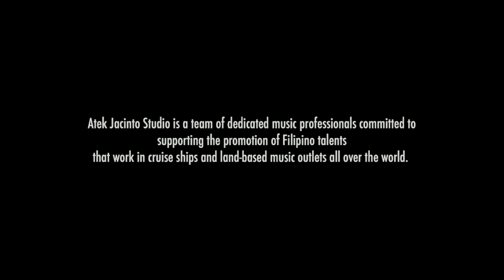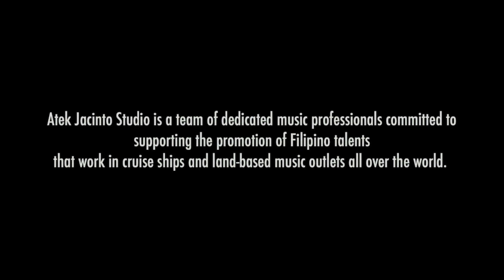Anthony Pagarigan - Stardust (cover version)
Written in 1927 by American composer Hoagy Carmichael, Stardust has become one of the most recorded songs (1,500 recordings) in music history, the most memorable was perhaps by Nat King Cole.  Anthony Pagarigan covers the song, as any pianist-singer doing a lounge act would.  This video presentation highlights the skills and talents of musicians from the Philippines.